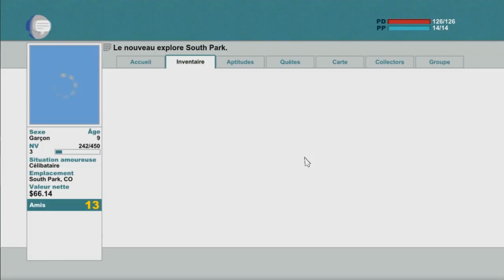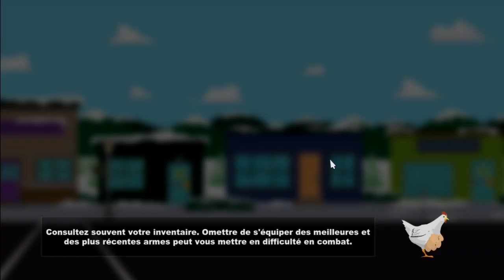South Park : Le Bâton de la Vérité : Episode 5 VF : Jesus Outai !